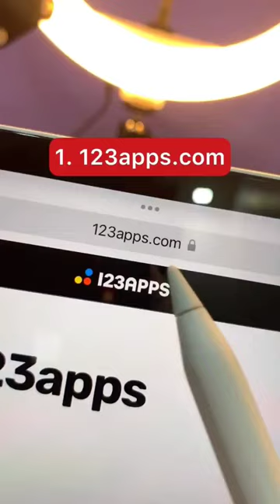3 SUPER websites that LEGAL to know ⚖️✅ You need to know 😮